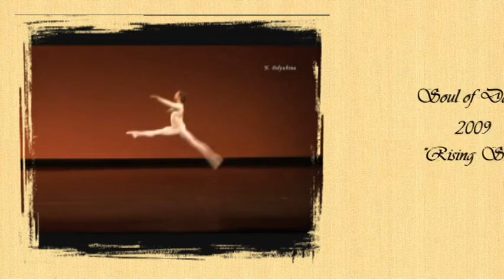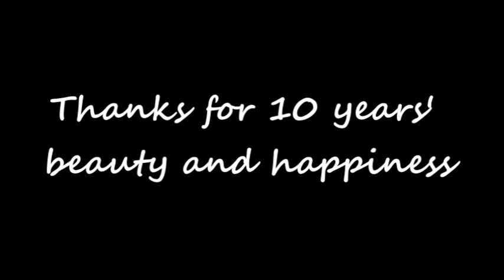The Song to You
To my favorite dancer Artem Ovcharenko.
The passed 10 years have been a big success.
Hope all the beauty and happiness will go on.